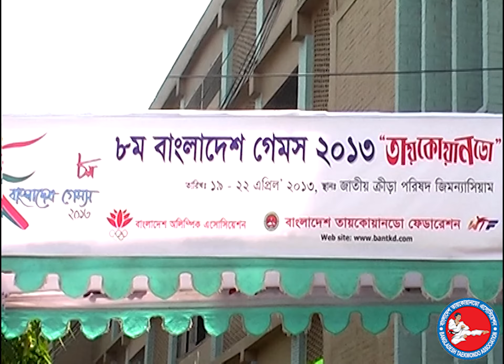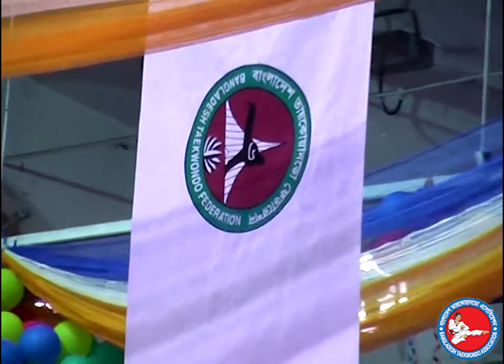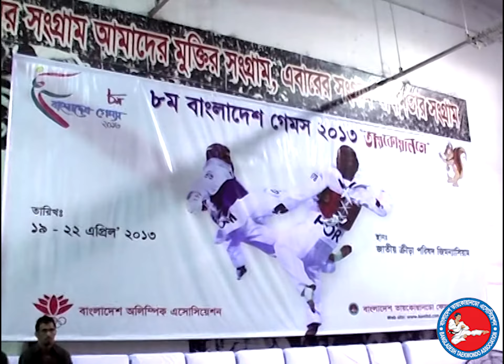8th Bangladesh Games 2013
Chief Guest
Syed Shahed Reza
Secretary General
Bangladesh Olympic Association